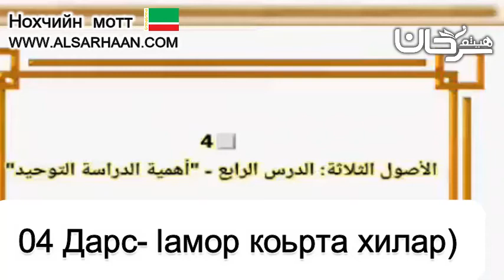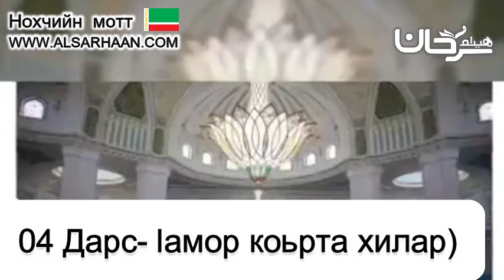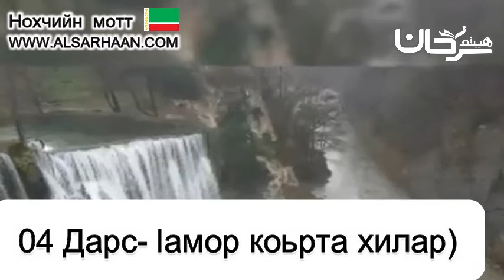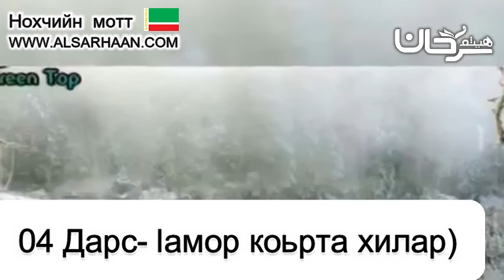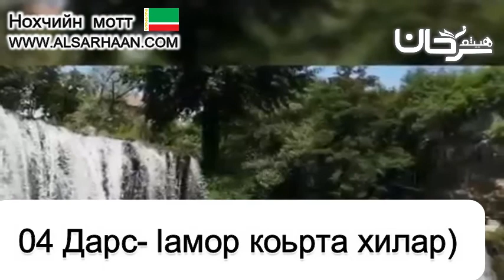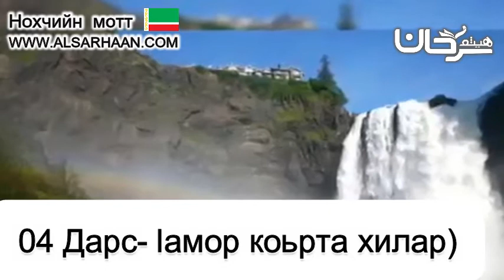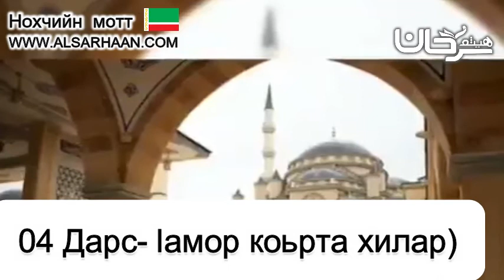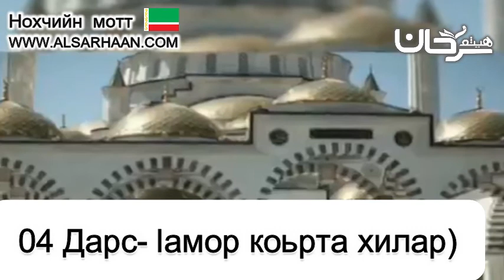04 Дарс lамор коьрта хилар